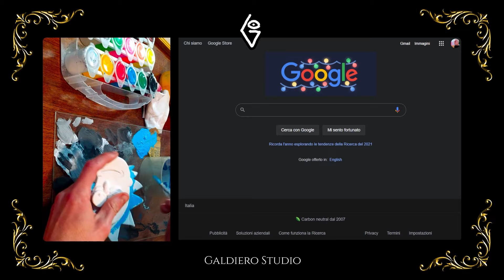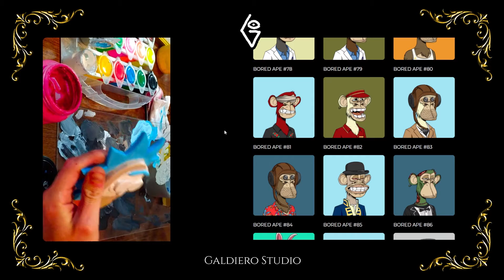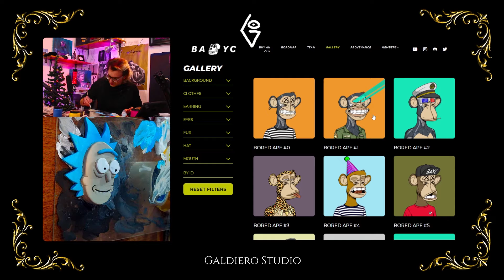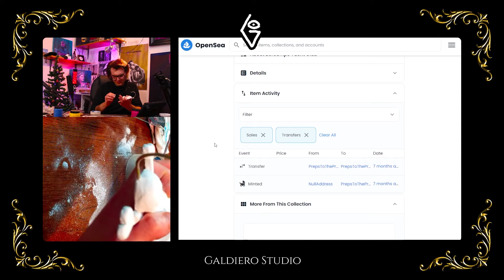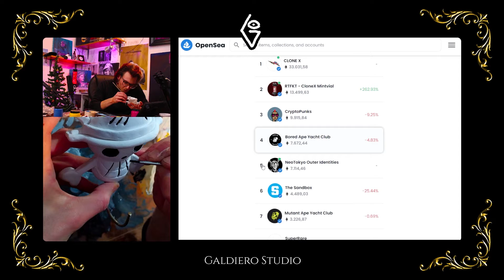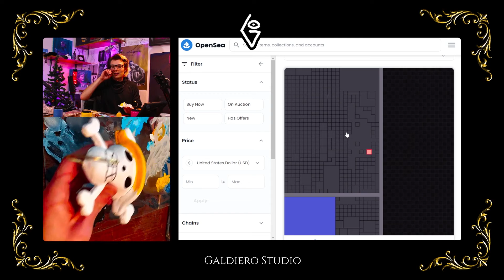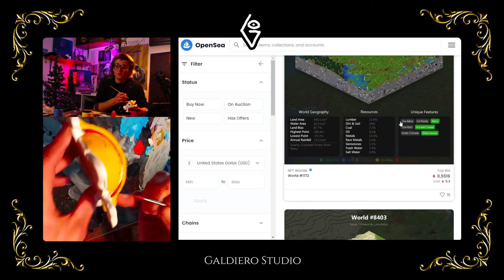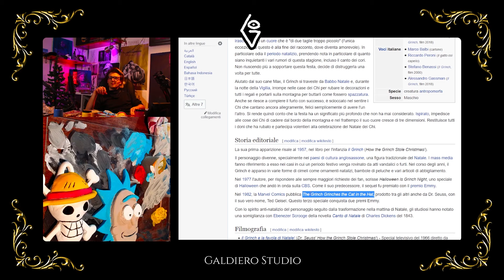GALDIEROinSTUDIO Si colora tutto!! - Progetti Colla Vinilica, NFT e Barzellette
GALDIEROinSTUDIO
In questa puntata abbiamo dipinto e rifinito alcuni dei progetti in Das di Colla Vinilica, parlato di Nft e Crypto, e infine ci siamo persi in barzellette riscattate con i punti canale.

GALDIEROinSTUDIO è il format a puntate settimanali del canale Galdiero Studio. Punto fondamentale del format è tenersi compagnia e scambiarsi qualche opinione o consigli mentre si chiacchiera del più e del meno. Nel mentre svilupperò i  progetti artistici su cui sto lavorando in Studio, come al solito affronteremo sia la pittura che la scultura.
Non perdetevi la possibilità di seguirci in diretta per interagire con noi durante la puntata, ci trovate in onda tutti i Mercoledì alle 21:30 sul canale Twitch GaldieroStudio.

Non dimenticate di visitare anche il nostro shop!